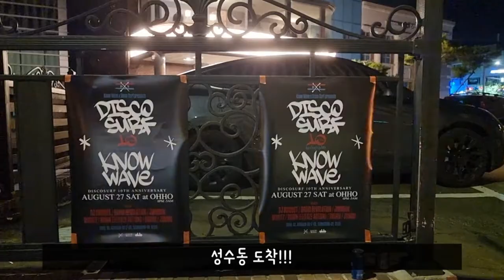SEOUL VLOG. 서울 일상 브이로그 | 토요일밤 성수동 나들이 | DISCO SURF X KNOW WAVE 파티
주말에 일하러 출근
출근하자마자 예전에 함께 일하던 동생이 놀러와서
같이 가게 오픈준비도하고
초등학교때 동창 친구가 놀러오려고 했는데
사람이 너무 많아서 바빠보여서 인사 못하고 갔다며
나 일하는 모습을 도촬해서 보내주고...😂
퇴근후에 사장오빠(JJ오빠) 따라서
성수동에서 열리는
디스코서프 X KNOW WAVE 파티에 다녀온 주말